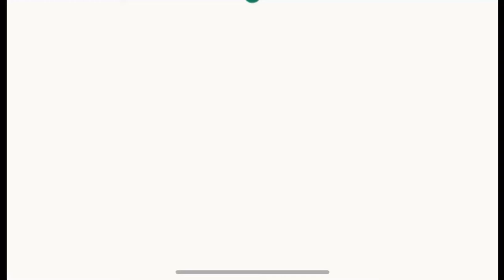RCB vs RR | IPL 2021 | Match Prediction | Indian Premier League | Match 43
The Video is all about IPL 2021 Match Prediction on RCB vs RR, as the Match 43 of the Indian Premier League will be played between Bangalore vs Rajasthan on the 29th of September 2021

00:00 - Intro
00:58 - Low-Risk Bet
01:36- Dhamakedar Bet
02:16- High-Risk High Profit
02:48 - Comfort Bet
03:18 - Match Winner Bet